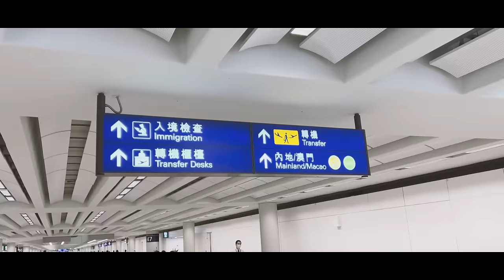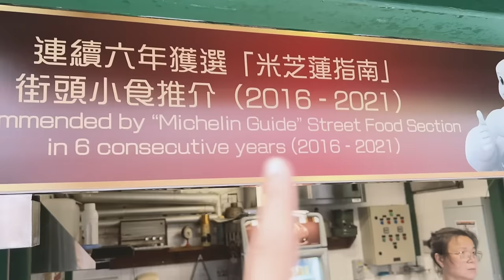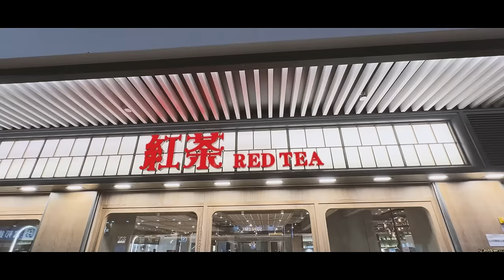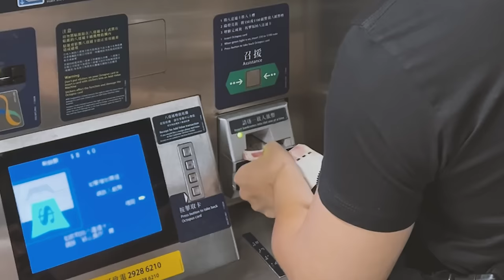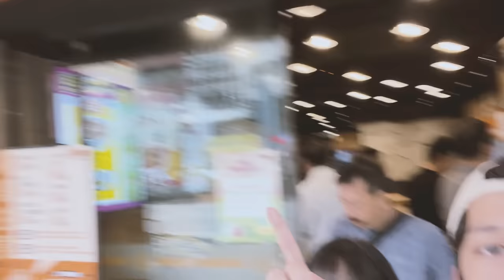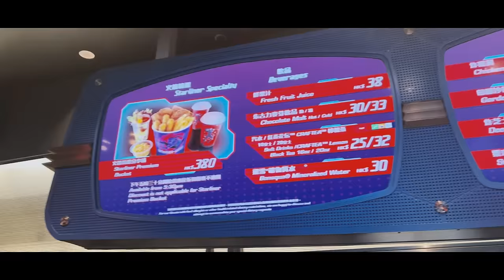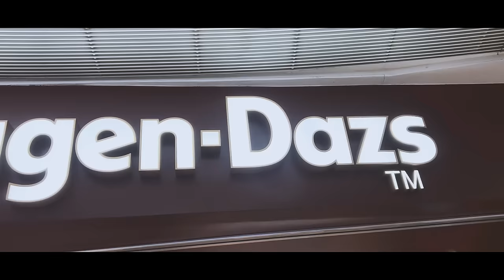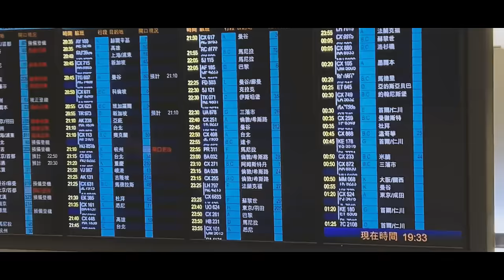Aljon Adventures Goes to HONG KONG | Aljon Mendoza